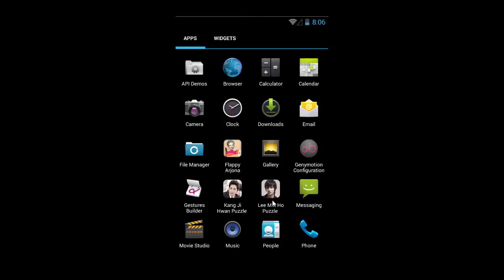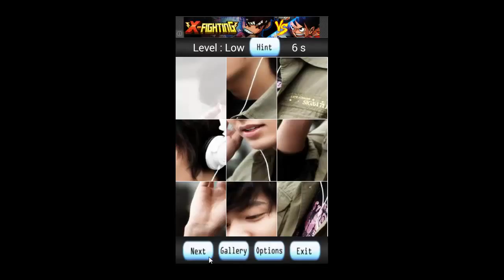Lee Min Ho Puzzle Games Unofficial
Gu Jun Pyo is coming. Love Boys Before Flower Drama? This apps is for you.

Getjar

Lee Min-Ho 이민호  was born in Heukseok-dong, Dongjak-gu, Seoul, South Korea on June 22, 1987.